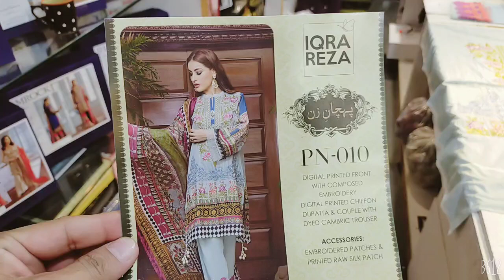IQRA REZA - 0010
DIGITAL PRINTED FRONT WITH COMPOSED

EMBROIDERY DIGITAL PRINTED CHIFFON

DUPATTA & COUPLE WITH DYED CAMBRIC TROUSER

ACCESSORlES:

EMBROIDERED PATCHES & PRINTED RAW SILK PATCH

PKR  5,750.00